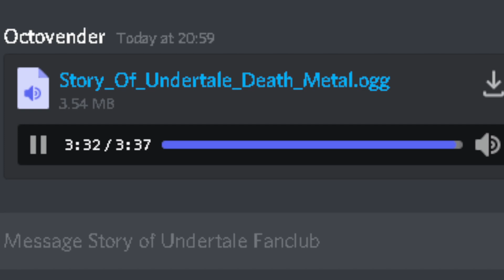Story of Undertale Death Metal Edit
this was made by the fine folks over at the Story of Undertale Community discord. (specifically this guy